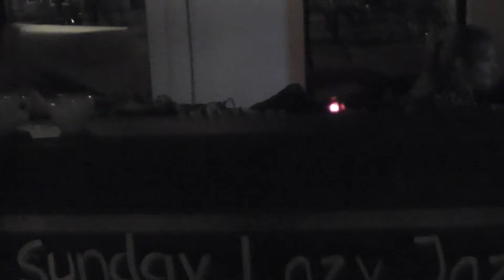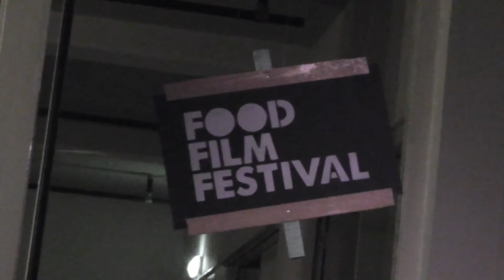de tweede editie van het food film festival (2012) amsterdam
de tweede editie van het foodfilm festival drie dagen lang kook en proefworkshops drie dagen lang  debat discussie  ms bronwater nam een kijkje !!